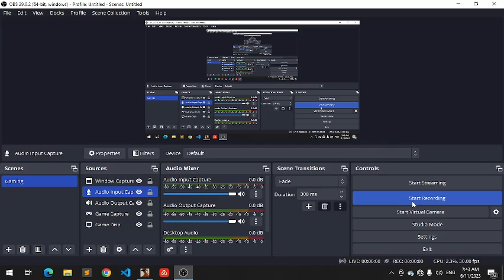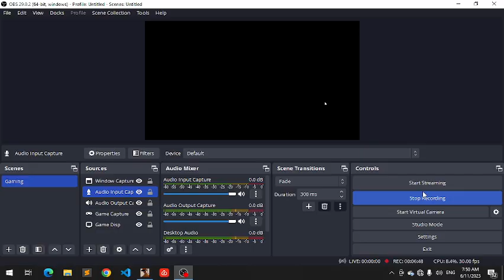CJ enter into CASINO: GTA San Andreas Adventures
Welcome to our GTA San Andreas YouTube channel, where we embark on thrilling adventures in the vibrant and action-packed world of San Andreas! Join us as we dive into the immersive gameplay of one of the most beloved open-world games of all time.

This channel is about playing older games on my PC, and making it more fun by adding mods, doing crazy things, and unbelievable tasks. Now I'm currently playing GTA San Andreas.

Sometimes I drive tanks, planes, supercars, helicopters, superbikes and sometimes by walk.